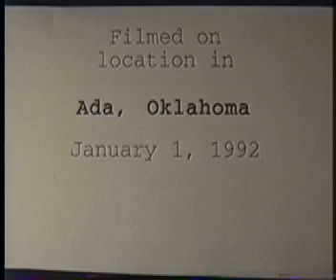Breaking Point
CIA Agent Amazon fights her way across the thug-infested forest to find British secret agent Richard "Equalizer" Sterling. They team up against "The Mubbler" to foil a plot to contaminate the world's water supply.

Filmed in 1992. Starring Richard,Michael and Charity Silkebakken, with a cameo by Dennis "Colonel X" Silkebakken